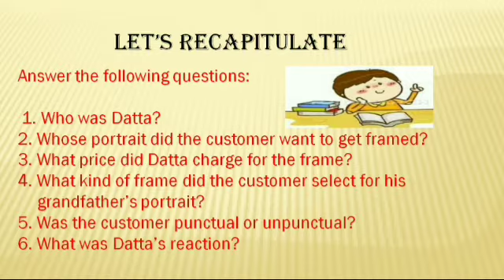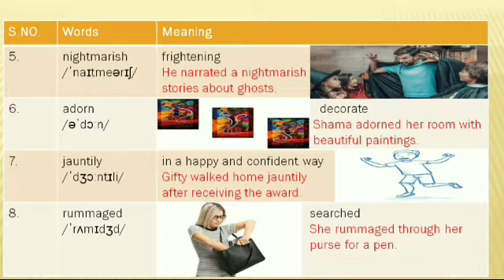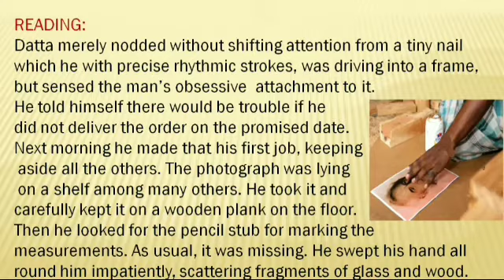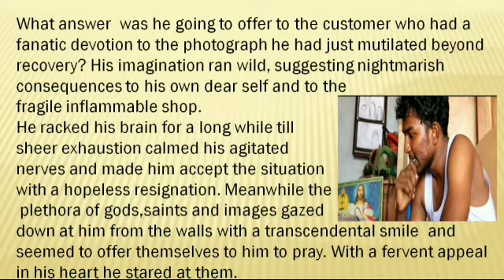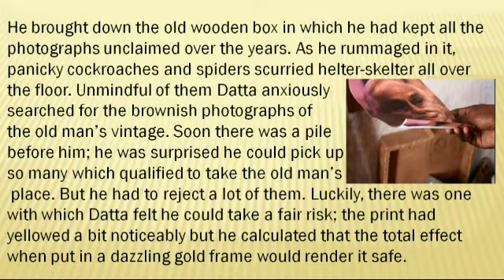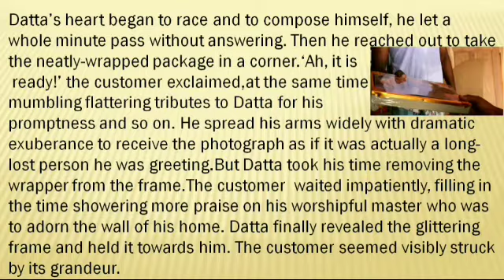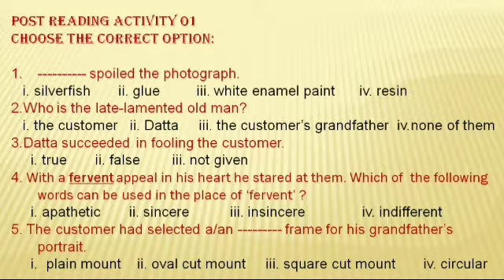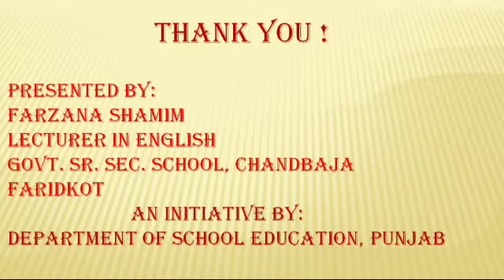Gold Frame Part-2